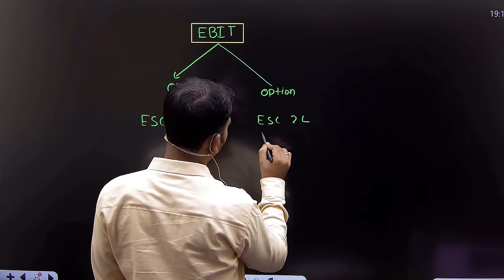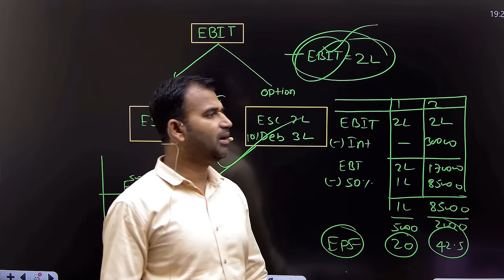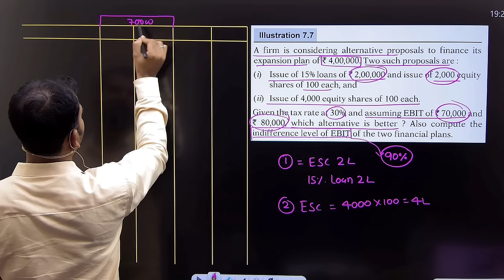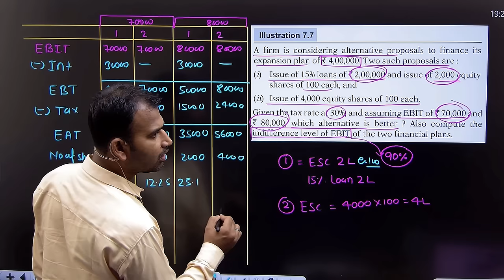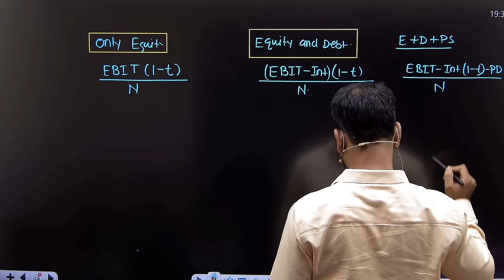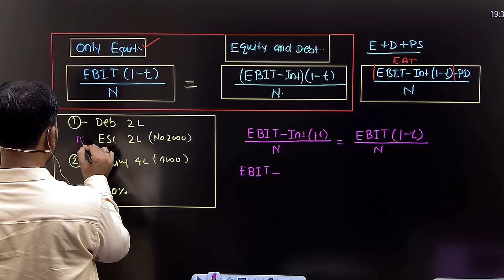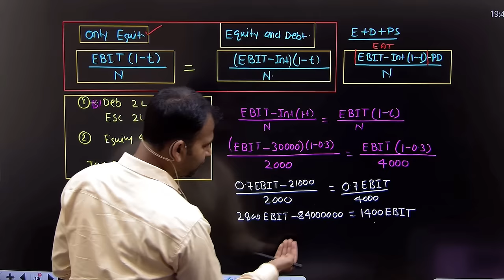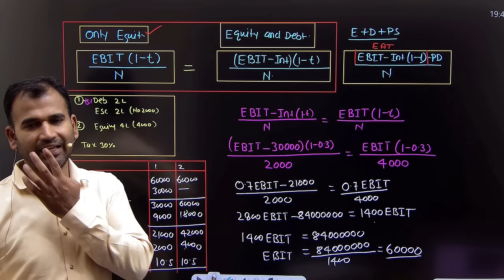financial management | ebit-eps analysis | part 4 | fm class for sem 3 | b.com classes